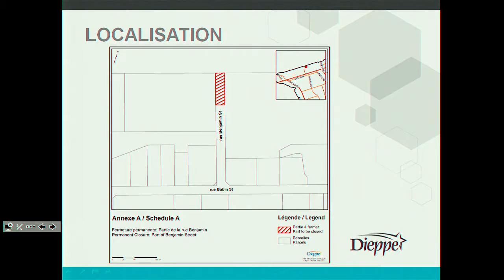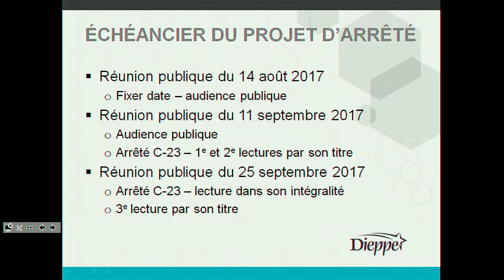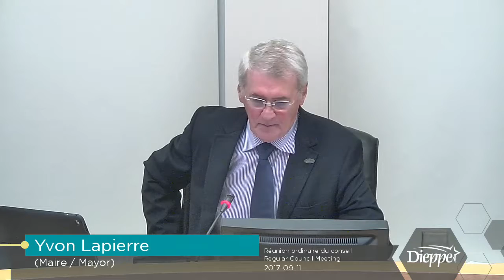City of Dieppe - Regular Council Meeting (2017-09-11)